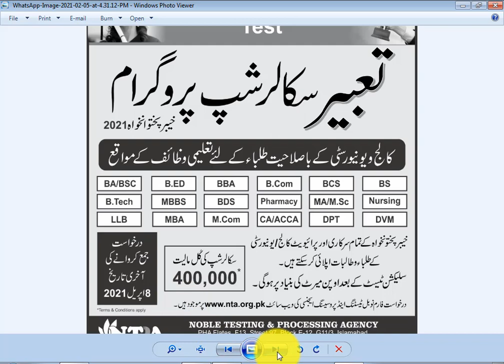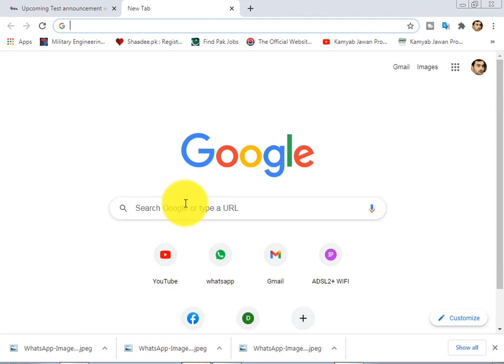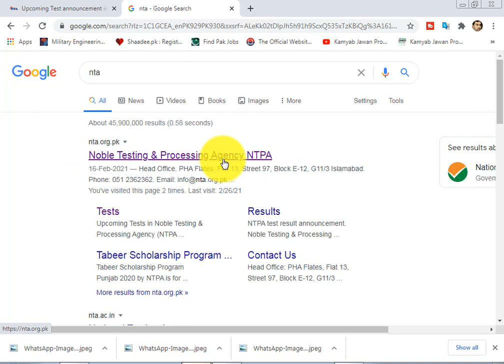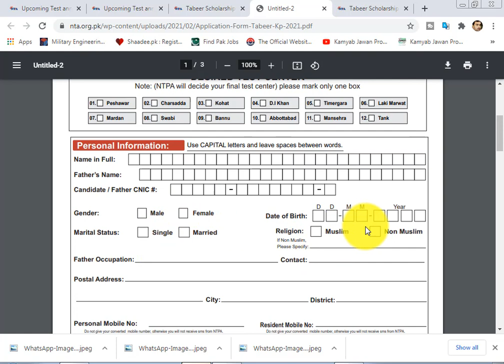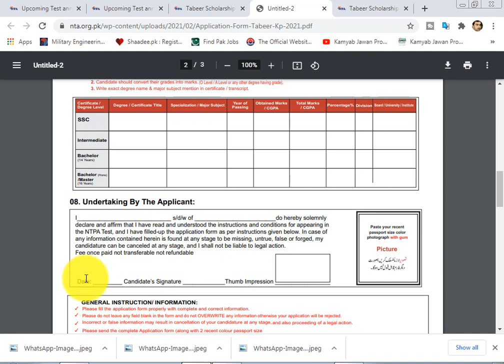Pakistan talent olympiad merit scholarship test 2021 BS,Nursing,FA/FSC all diploma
NTA
Last dates is 11.10.march 2021